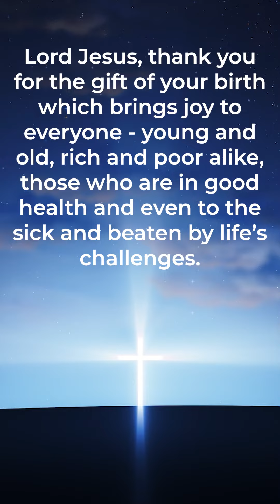DIYOS KO, PASKO! | HeartTunes with Fr. Raul Caga, SVD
Uniquely Filipino way of celebrating Christmas

Composer: Jessie Lasaten
Artist: Fr. Raul Caga, SVD